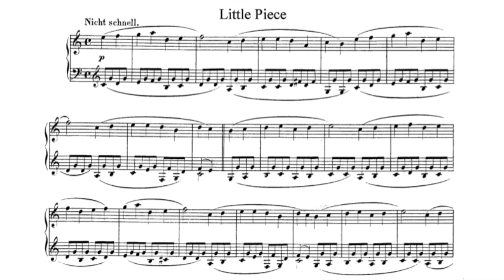Pequeña Pieza, del Álbum para la Juventud op. 68, de R. Schumann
Álbum para la Juventud op. 68 nº 5, Pequeña Pieza, de Robert Schumann. Audio transportado a si bemol para acompañamiento de clarinete.